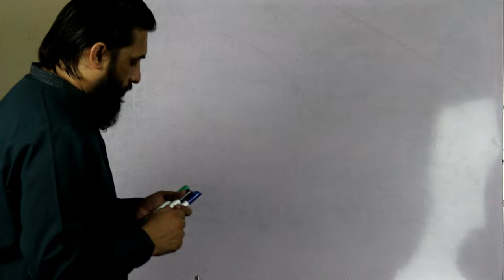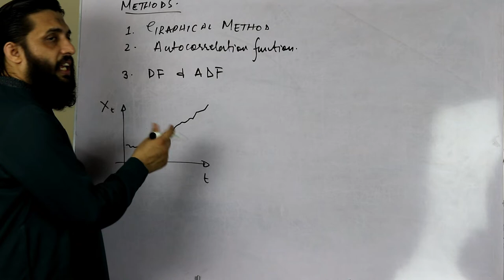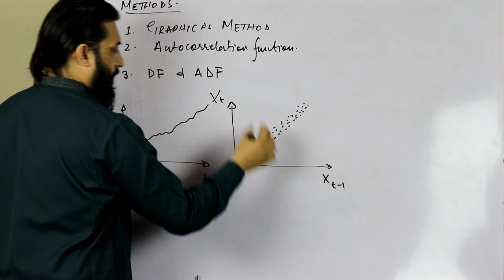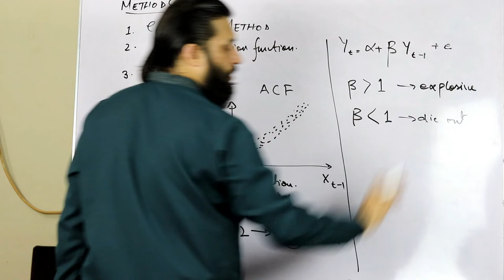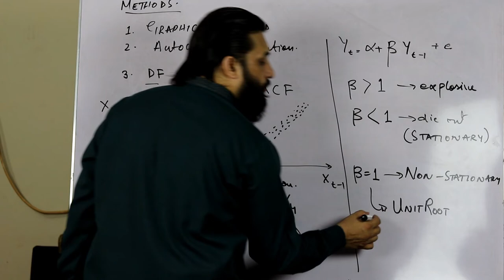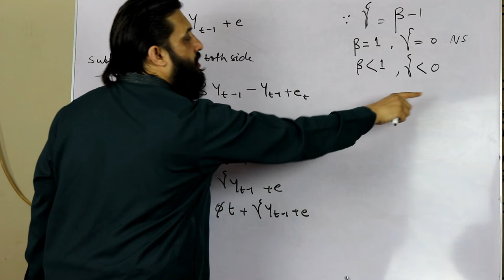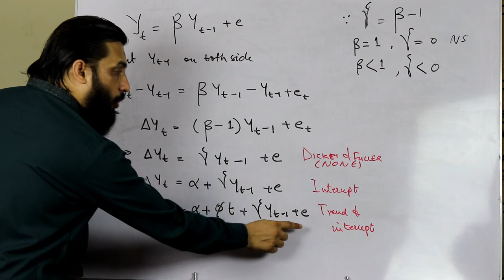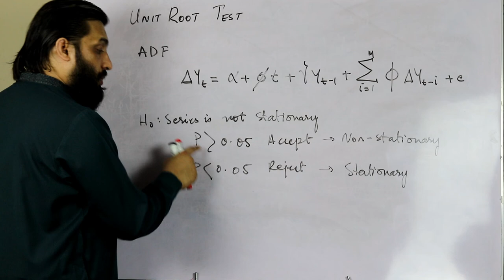Econometrics # 31 : Stationary Series and Unit Root Test in 14 minutes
This video/lectures tells about stationary series and unit root test including Dickey Fuller (DF) and Augmented Dickey Fuller (ADF) test in time series data.